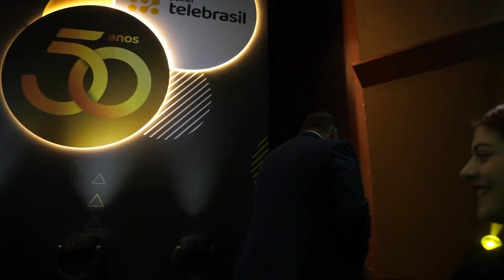Abertura Autoridades - Painel Telebrasil 50 anos